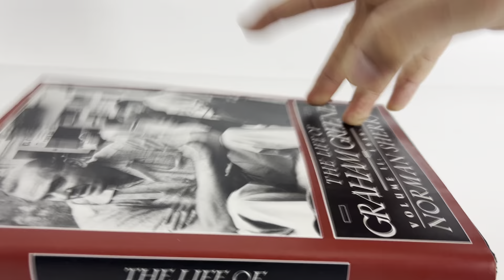The Life of Graham Greene: Volume II 1939 - 1955 by Sherry, Norman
Ebay listing: